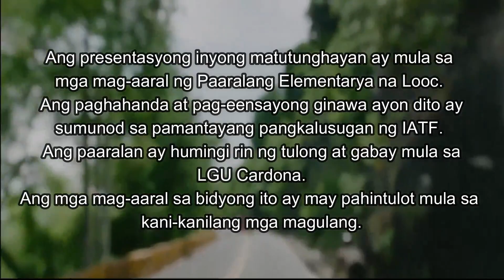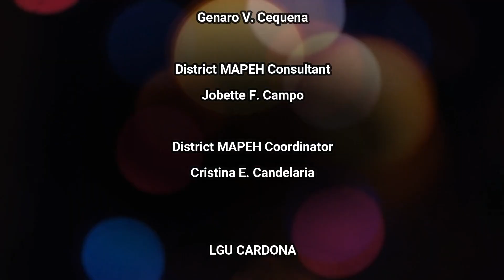Folk Dance - MANLAMBUS Looc Elementary School Cardona Sub Office